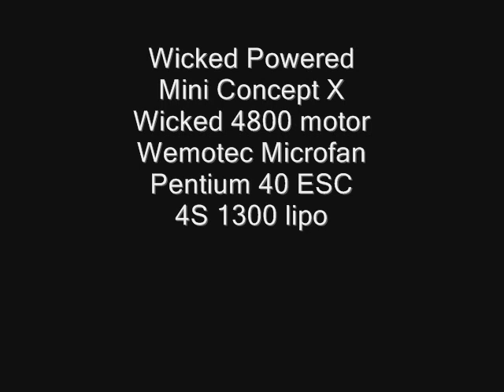Wicked Powered Mini Concept X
Wicked powered Mini Concept X, 50mm Wemotec fan unit and Wicked 4800 motor, Pentium 40 ESC and 4S 1300 lipo.